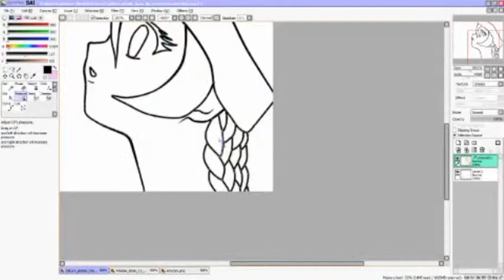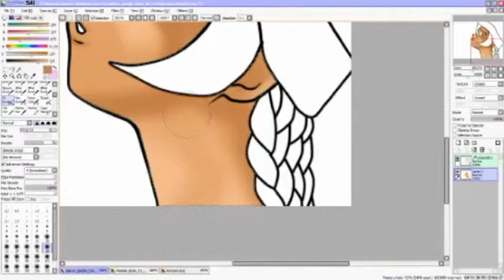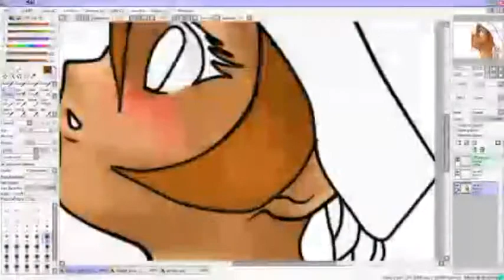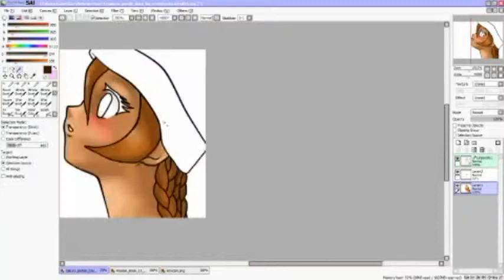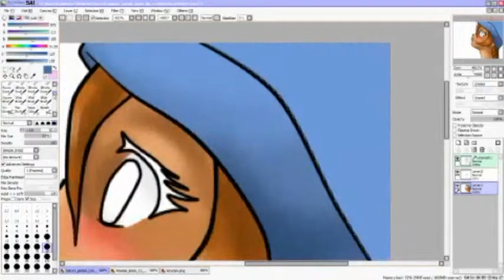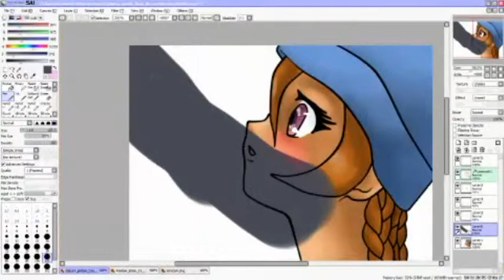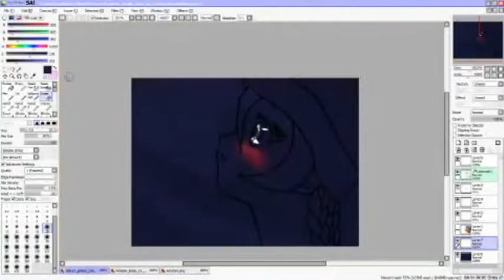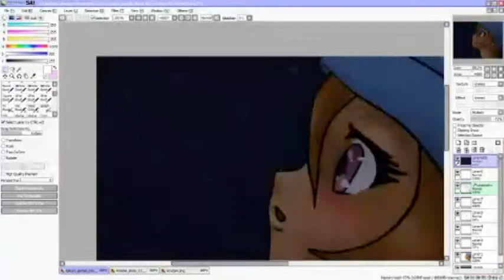speedpaint Star Night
songs
A.Cian Where's all my love
Boyfriend Boyfriend
Original darwing time 20 minutes